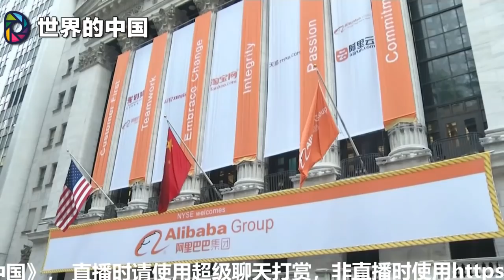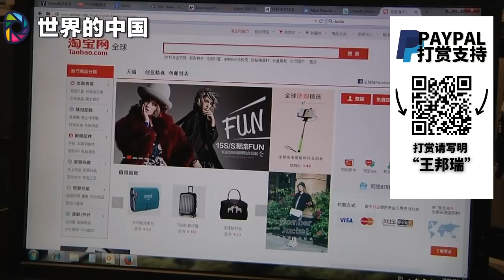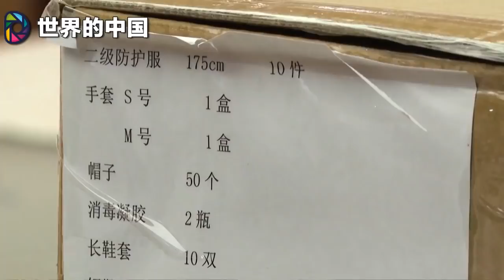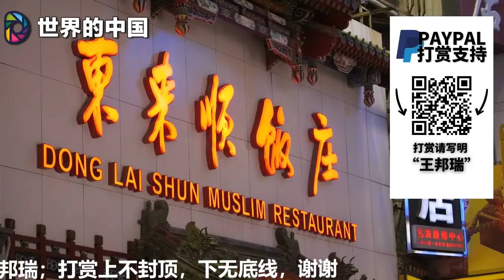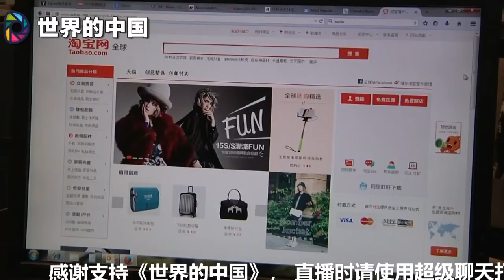习近平油门刹车一起踩，中国经济衰退社会溃败进行时；政府强行入股高科技企业，1%也能收拾马云马化腾；央媒主动找你想合资咋办；中国富豪既胡作非为又吃香喝辣的时代结束|《世界的中国》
更多新闻资讯来源：
明镜新闻网